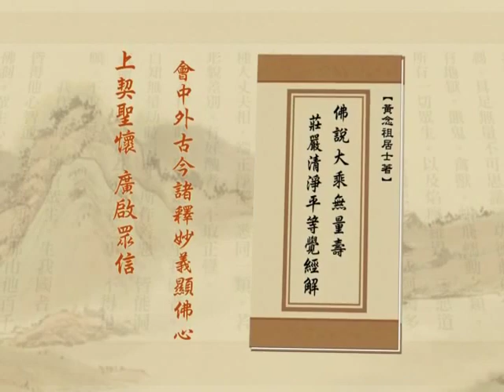净土大经解演义 259